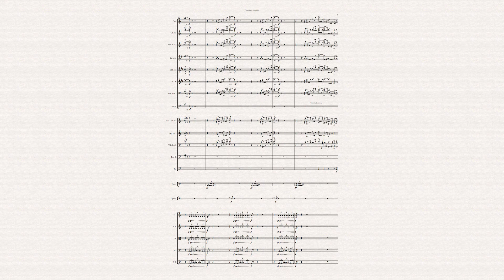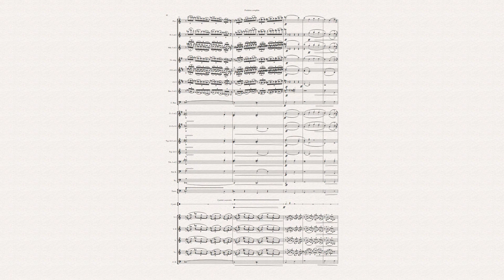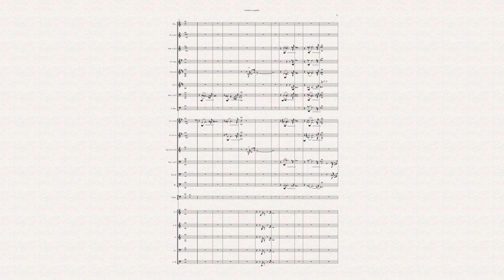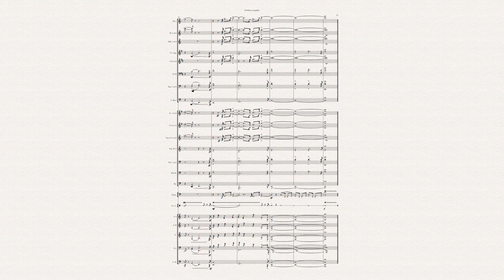Liszt | La Chapelle de Guillaume Tell | Orchestration de Bastien Dollinger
La Chapelle de Guillaume Tell
Composition : Franz Liszt
Orchestration : Bastien Dollinger
Orchestre des Lauréats du Conservatoire, dir. Alexandra Craviro
Enregistré au Conservatoire National Supérieur de Musique et de Danse de Paris en 2022